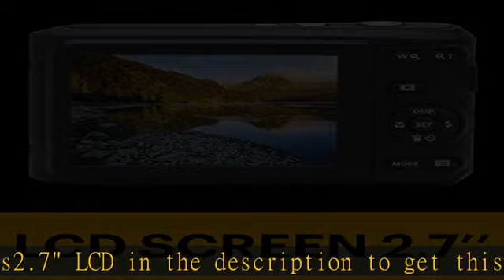KODAK PIXPRO Friendly Zoom FZ45-BK 16MP Digital Camera with 4X Optical Zoom 27mm Wide Angle and 2.7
KODAK PIXPRO Friendly Zoom FZ45-BK 16MP Digital Camera with 4X Optical Zoom 27mm Wide Angle and 2.7" LCD Screen (Black)